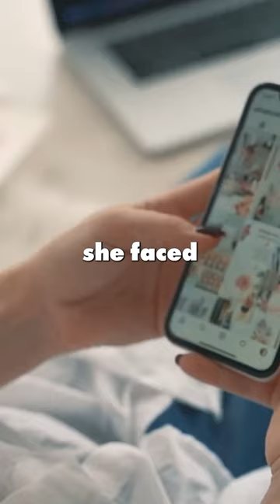Tessa Ganserer - October History Month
This is Tessa Ganserer! Showcasing influential LGBTQ+ figures for October History Month. Feeling like you're missing out?